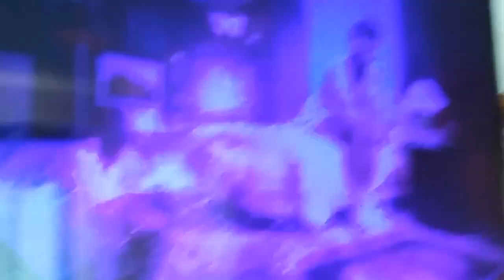Makinmesad She's all I wanna be mep completed